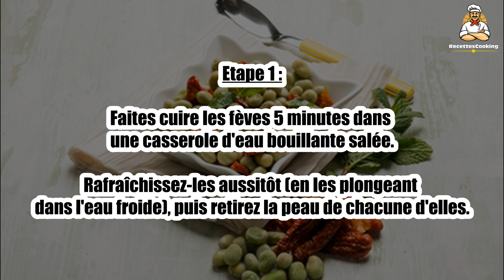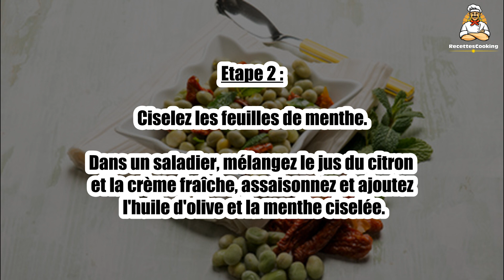Recette : Salade de fèves à la menthe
Bonjour à tous, aujourd’hui recettescooking.com vous présente la recette suivante : Salade de fèves à la menthe.

TEMPS TOTAL : 20 min
Préparation : 15 min
Cuisson : 5 min

Ingrédients :

1 kg de fèves écossées
1 citron
5 cl d'huile d'olive
10 cl de crème fraîche
1/2 bottillon de menthe fraîche

Etape 1 : Faites cuire les fèves 5 minutes dans une casserole d'eau bouillante salée.
Rafraîchissez-les aussitôt (en les plongeant dans l'eau froide), puis retirez la peau de chacune d'elles.

Etape 2 : Ciselez les feuilles de menthe.
Dans un saladier, mélangez le jus du citron et la crème fraîche, assaisonnez et ajoutez l'huile d'olive et la menthe ciselée.

Etape 3 : Déposez les fèves dans la sauce et mélangez délicatement.
Décorez avec des petites feuilles de menthe.

Etape 4 : En fonction des goûts, vous pouvez ajouter des ingrédients à votre salade : des tomates séchées, de l'oignon, d'autres herbes aromatiques, etc.